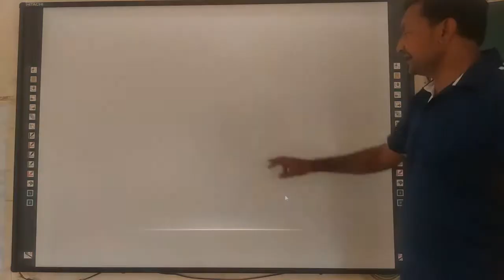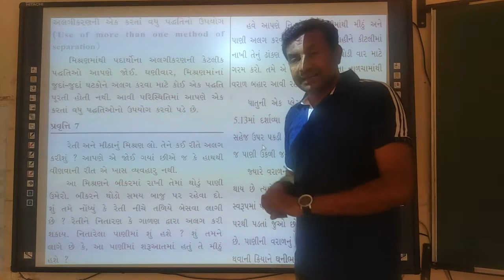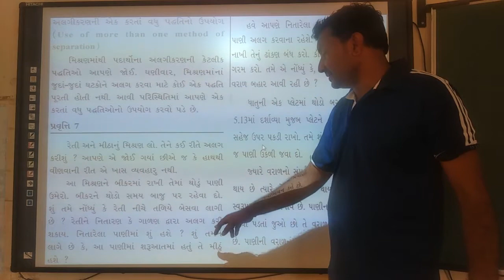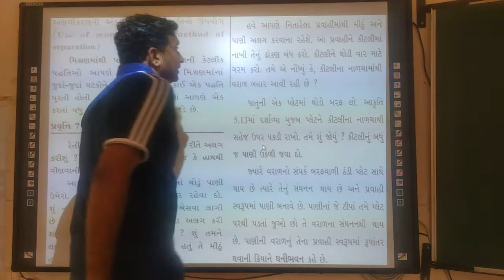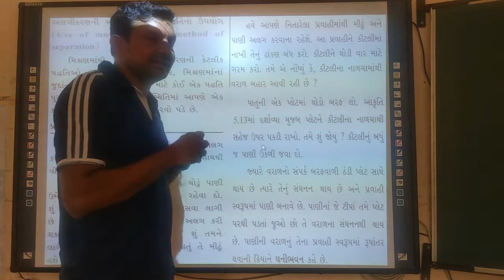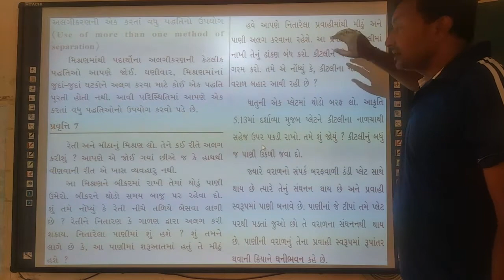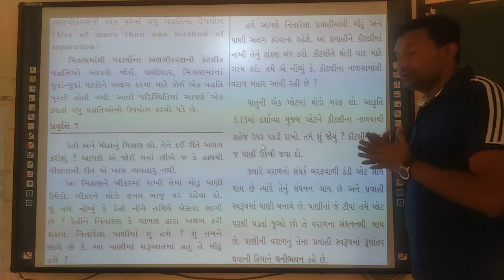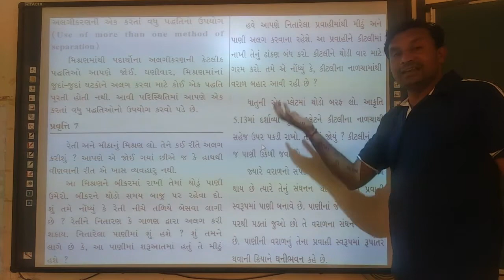Std-6 Science Ch-5_10